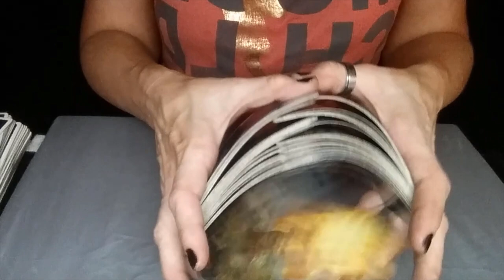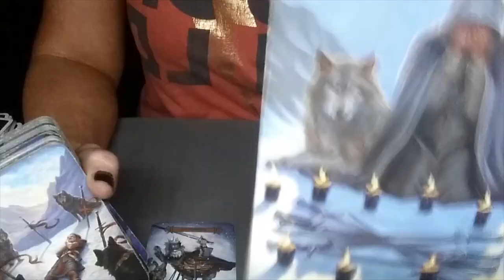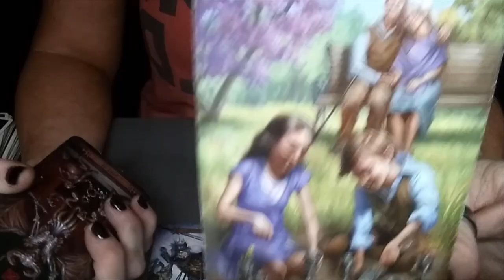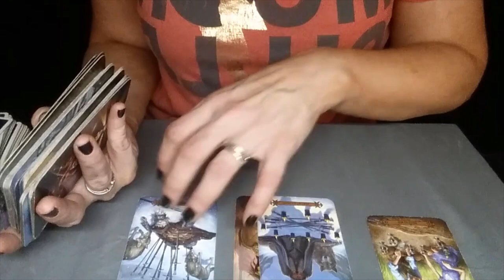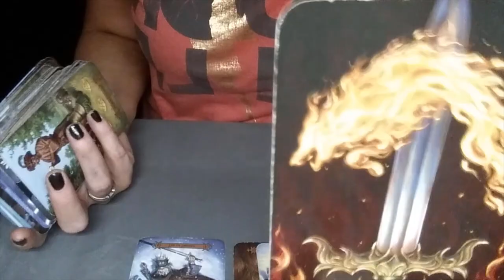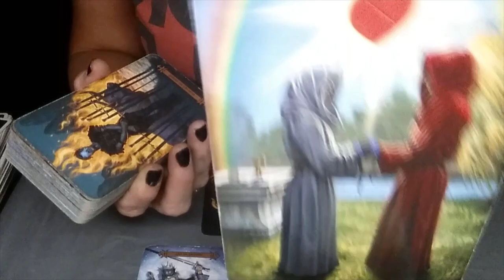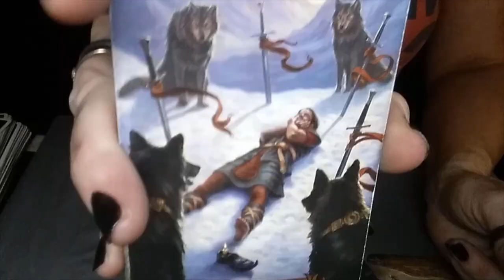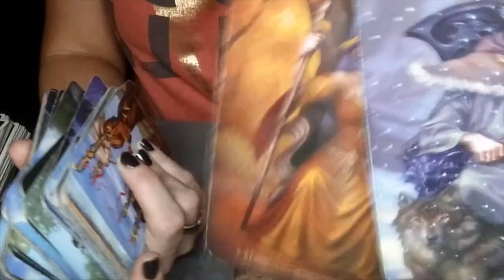GEMINI*LIBRA*AQUARIUS*ONE OF YOU IS BROKEN BY THE BETRAYAL*DAILY LOVE READING